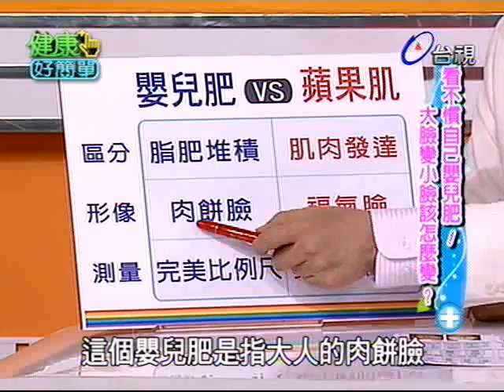健康好簡單 2013-04-29 pt.1/5 嬰兒肥